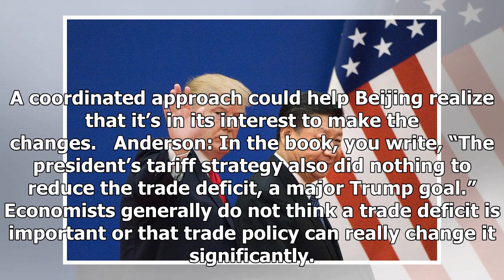How Trump Tried To Change China’s Trade Policies And Failed